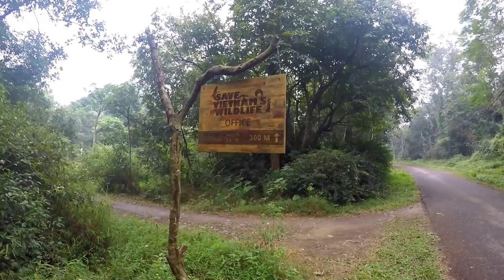Behind The Fences: The Sunda Pangolin | Bé Kim Tê Tê Java - Tiun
This species is listed as Critically Endangered due to high levels of hunting and poaching for its meat and scales, which is primarily driven by exports to China, though local consumption and utilisation also take place across the species' range.

Những câu chuyện đằng sau tấm lưới là mẫu chuyện ngắn về các loài vật quý hiếm được giải cứu từ nhỏ và không thể trả lại tự nhiên của trung tâm nghiên cứu và bảo tồn động vật hoang dã Save Vietnam's Wildlife. Tiun với vai trò là nhà bảo vệ động vật muốn chia sẽ những điều này một cách chân thành nhất đến tất cả các bạn, với mong muốn con người sớm thức tỉnh đừng làm hại Tê Tê và những loài thú hoang dã khác nữa. Hãy giúp Việt Nam trở thành một quốc gia được cả thế giới ngưỡng mộ vì có tình yêu thương rộng lớn đến tất cả muôn loài.